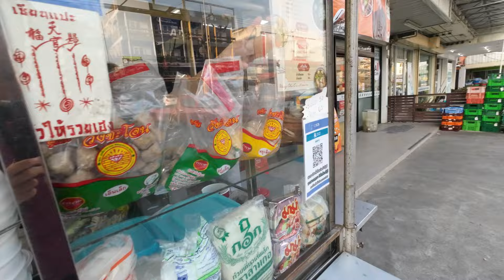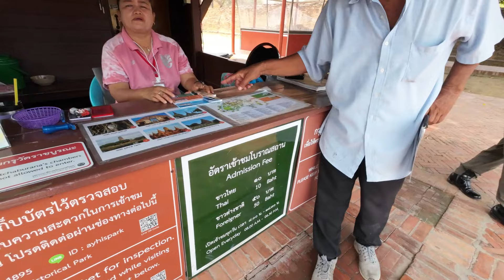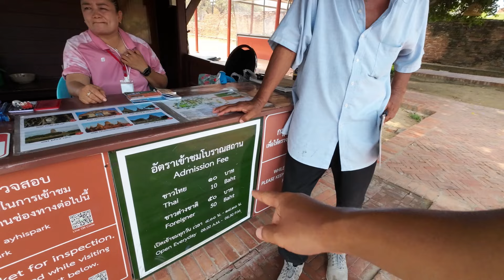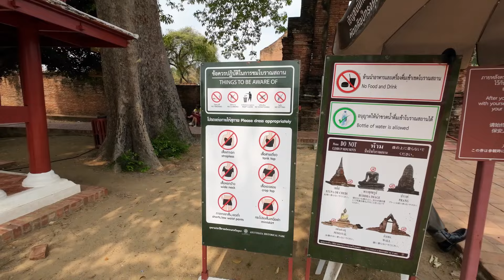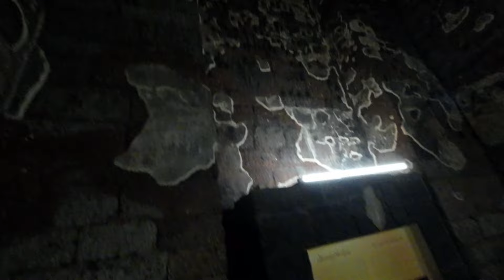My Impression of Thailand's Ancient Capital (Not Bangkok)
In this video, we check out the ancient city of Ayutthaya. Ayutthaya is a city with a lot of ancients buildings. First I tried to visit a floating market but I quickly realize it is a tourist trap, I then decided to leave when I found an abandoned pagoda. Then I visited Wat Wat Ratcha Burana, a Buddhist temple built by one of the Siam's king on his brothers' burial spot. The temple  was magnificent and the design of the building has a lot of creative inspiration from other Buddhist countries in the world.